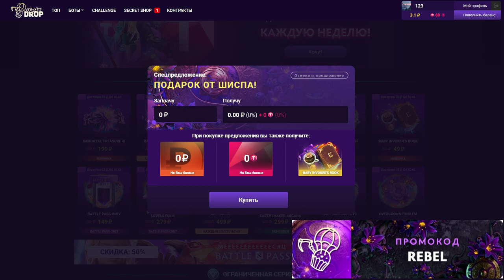УНИЧТОЖАЮ НА SKYMAGE в ПАТЧЕ 7.22f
Шансов больше, чем у Габена! Прокачай свой БатлПасс